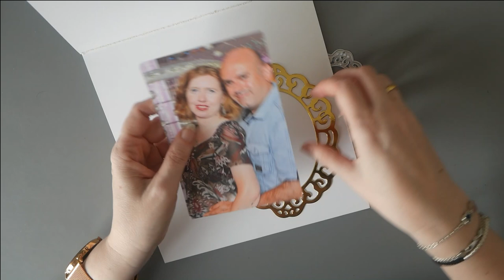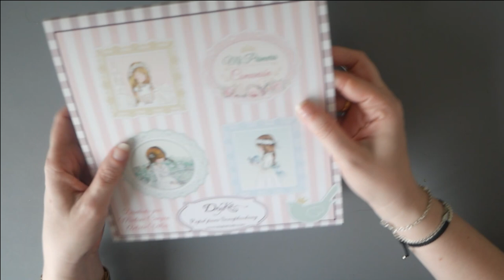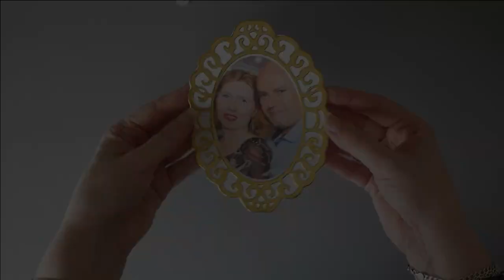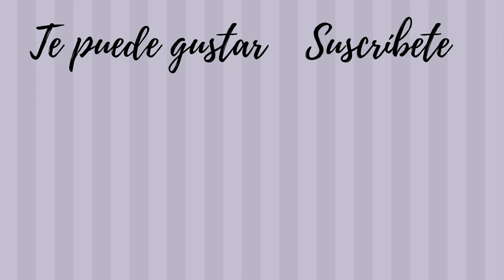Haul Troqueles InLoveArt :-) scrapbooking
Hola, en el vídeo de hoy os enseño nuevos modelos de troqueles que me enviaron desde